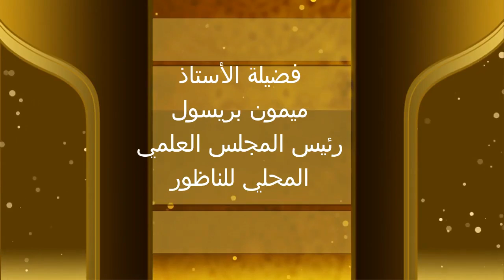عرفات ذالك اليوم المشهود//ذ.ميمون بريسول